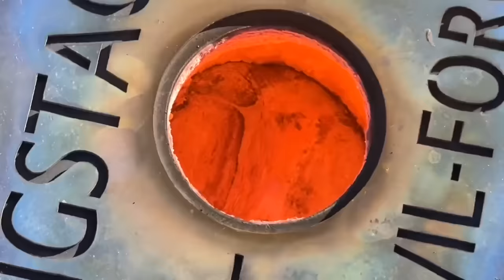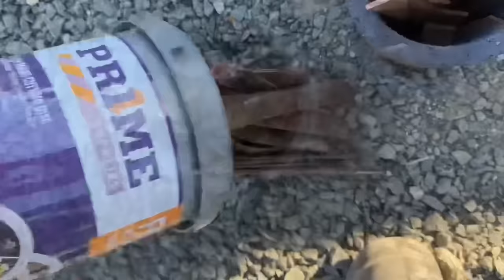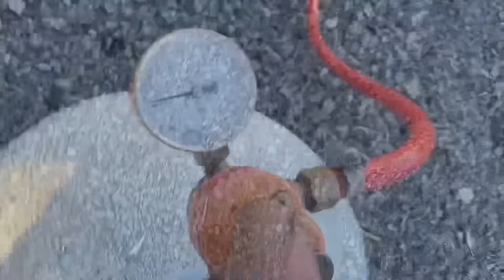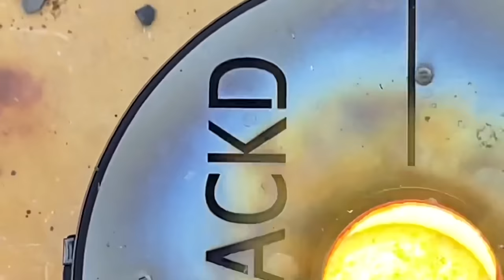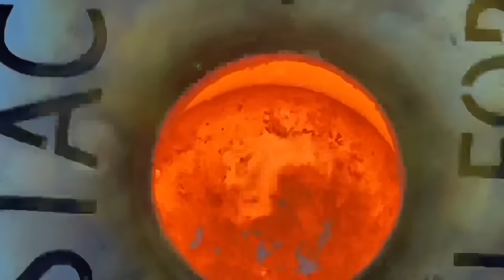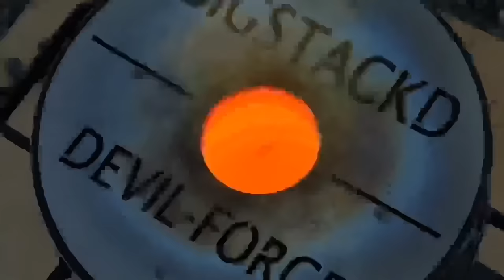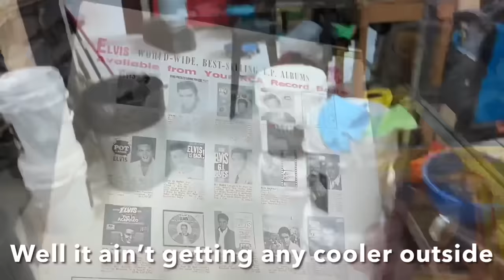Street Scrapping Free Metal - Copper Bricks - ASMR Metal Melting - BigStackD Trash To Treasure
A fun few melts today as I did some definite trash to treasure . A trip to my mates for something long forgotten and a bit of heart sand casting for valentines day so sit back relax and enjoy the video and ill see all you awesome people next Friday.
AWESOME CUSTOM STEEL STAMPS FROM ALINA